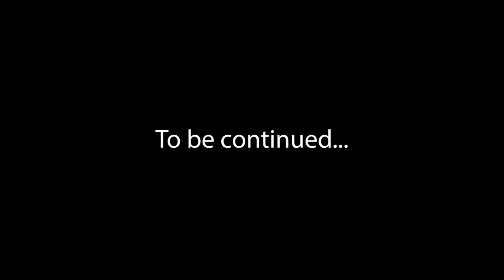#121 | Benefits of Fasting উপবাসৰ লাভালাভ Part - 1 || Ps Diganta Ali